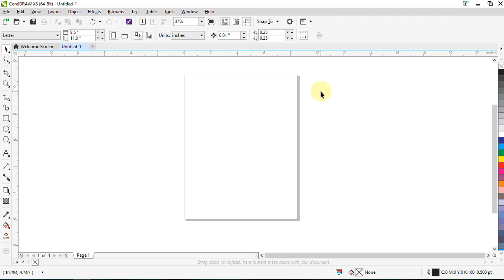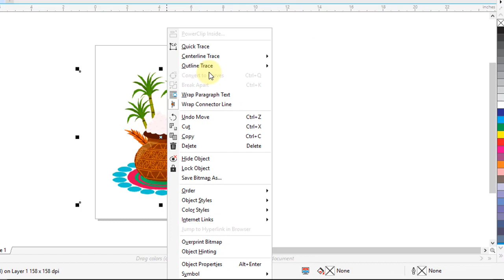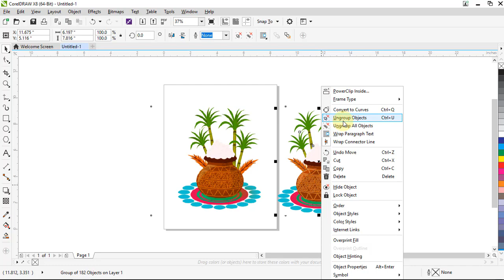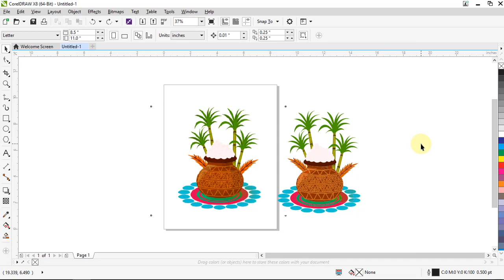How to convert JPG PNG files into CDR - CorelDraw X8